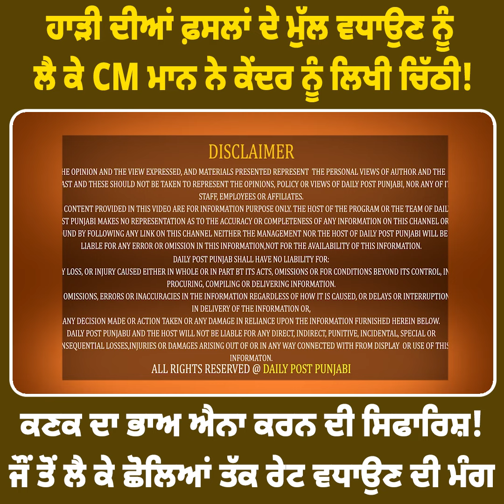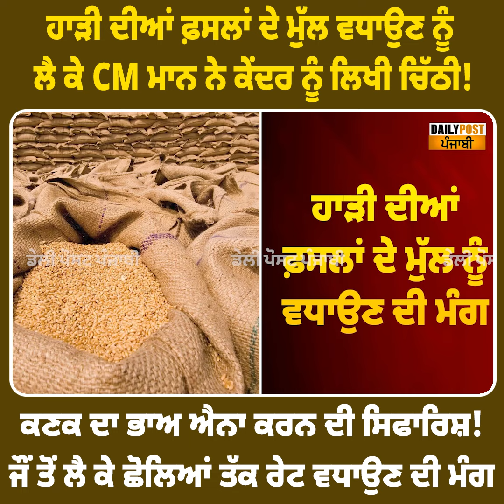ਹਾੜੀ ਦੀਆਂ ਫ਼ਸਲਾਂ ਦੇ ਮੁੱਲ ਵਧਾਉਣ ਨੂੰ ਲੈ ਕੇ CM ਮਾਨ ਨੇ ਕੇਂਦਰ ਨੂੰ ਲਿਖੀ ਚਿੱਠੀ! ਕਣਕ ਦਾ ਭਾਅ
ਹਾੜੀ ਦੀਆਂ ਫ਼ਸਲਾਂ ਦੇ ਮੁੱਲ ਵਧਾਉਣ ਨੂੰ ਲੈ ਕੇ CM ਮਾਨ ਨੇ ਕੇਂਦਰ ਨੂੰ ਲਿਖੀ ਚਿੱਠੀ! ਕਣਕ ਦਾ ਭਾਅ ਐਨਾ ਕਰਨ ਦੀ ਸਿਫਾਰਿਸ਼!